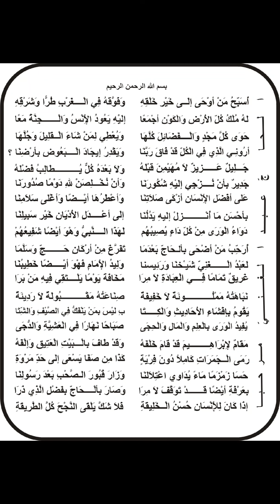Welcoming The Latest Alhaji From Mecca(Saudi Arabia)and Medina the Holy Lands.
This is a video presentation of the Qosiida  used to welcome the new Alhaji (Alhaji Sheikh Abdul Ganiyy Ayegbami) from the holy land of Mecca and Medinah. Baaroka-L-LOOHU Fiihi